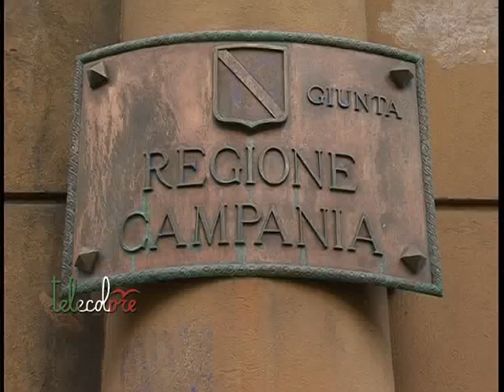Cstp, dieci giorni cruciali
Dieci giorni per salvare il Cstp. Il 26 tornerà a riunirsi l'assemblea dei soci del Consorzio per affrontare il discorso della ricapitalizzazione. La somma necessaria potrebbe ridursi ulteriormente nel caso il disegno di legge regionale Valiante venga votato in Consiglio. Intanto l'azienda ha comunicato al personale che il 22 novembre sarà pagato il 50% dello stipendio di ottobre ed il 50% di quello di novembre